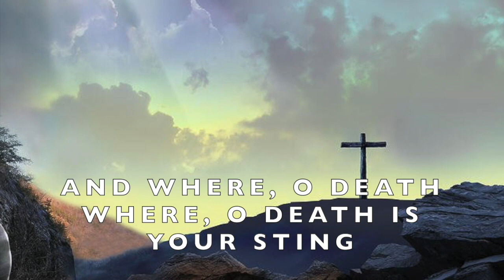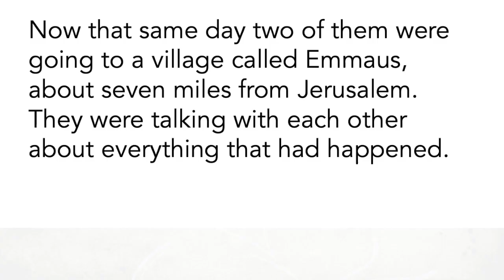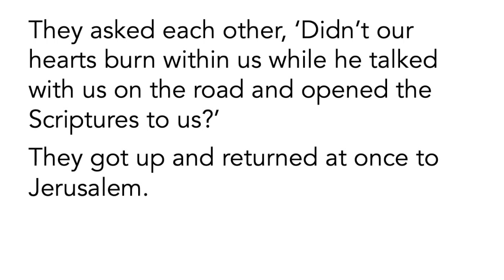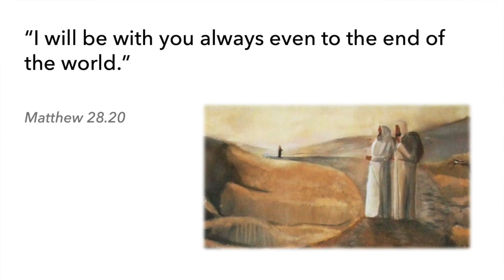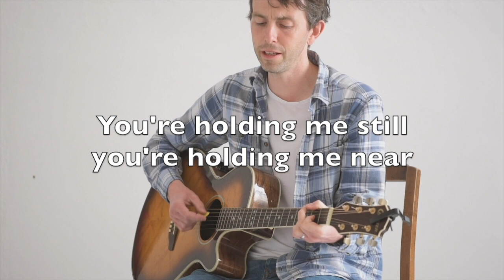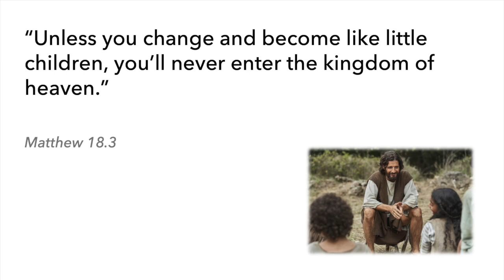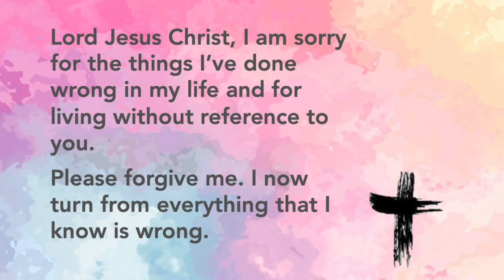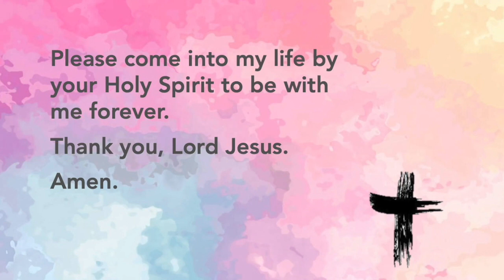He is Risen